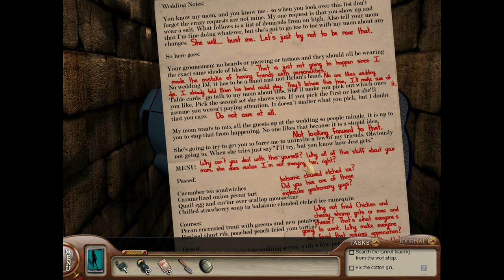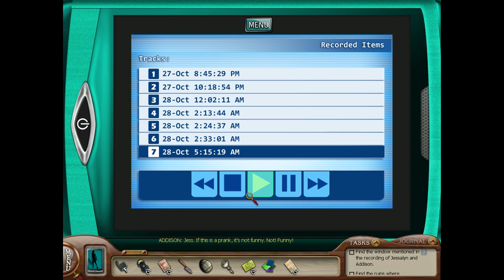Nancy Drew: The Ghost of Thornton Hall -- No Commentary -- Nostalgic Ambient Longplay (Part 1)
Man you would not believe the week we've been having lol

We have had, like, five or six video corruptions and each one has taken like 8 hours to render just for it to be corrupted.

We've finished playing thornton hall and we need to reshoot the review now (lol) so that oughta be coming down the pipeline now. We tried uploading this as a long 1-parter again, but, as you can imagine, that corrupted too.